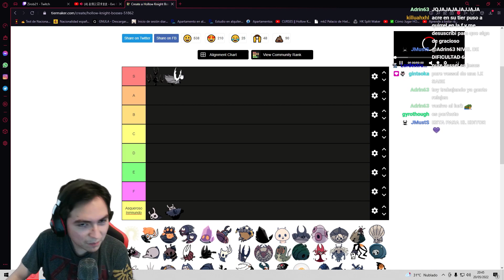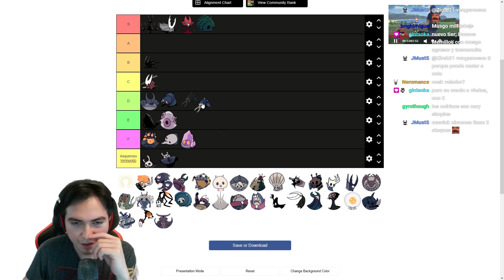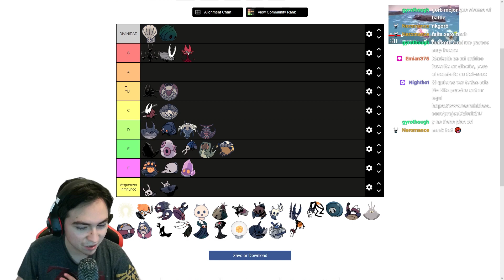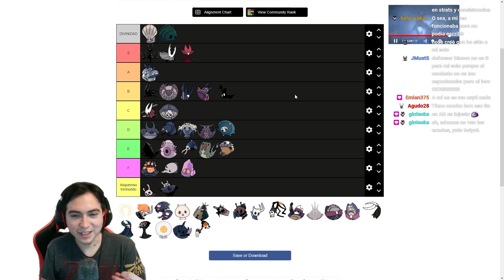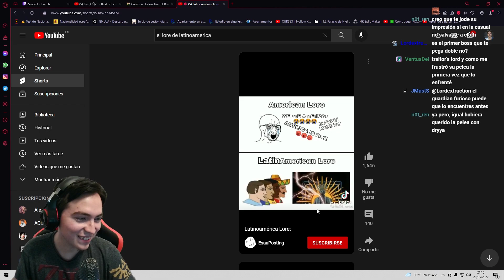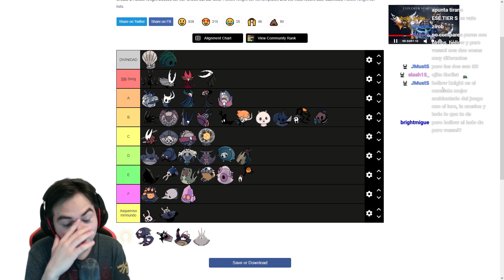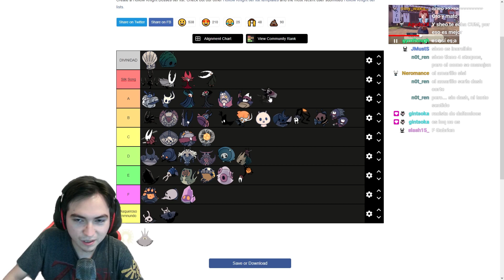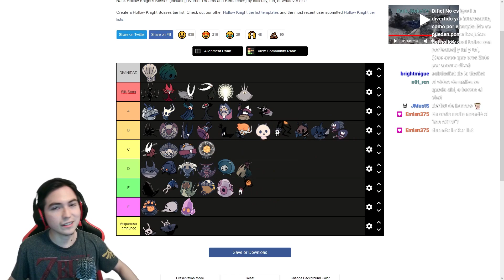No Hitter hace TIERLIST de TODOS los JEFES de Hollow Knight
Pásate si quieres ver en directo esta y más dinámicas.